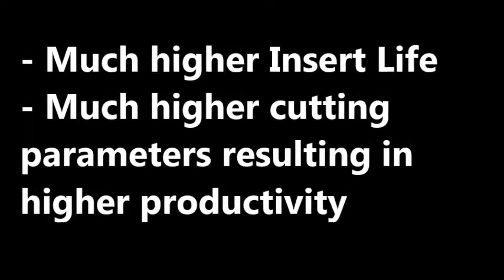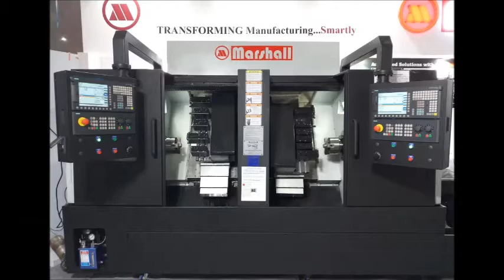Twinturn UBER with SmartFlow